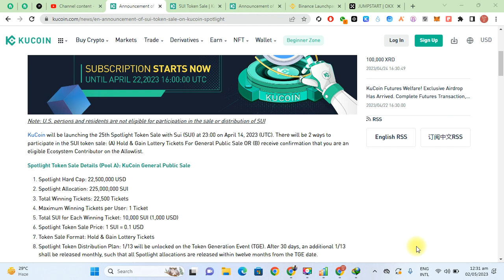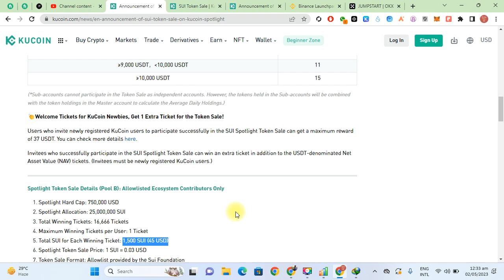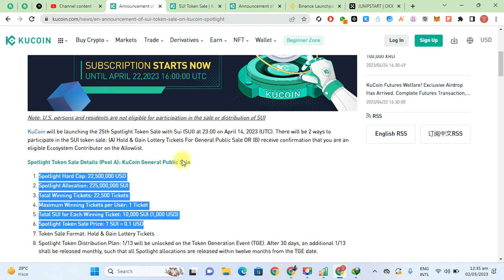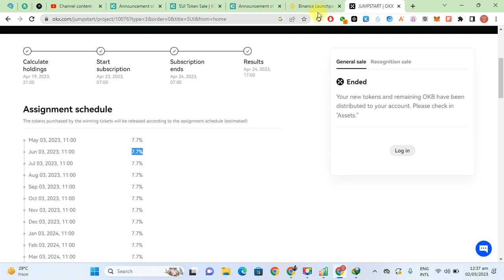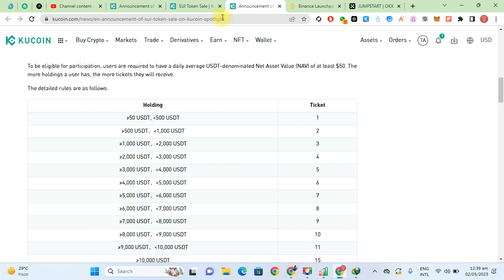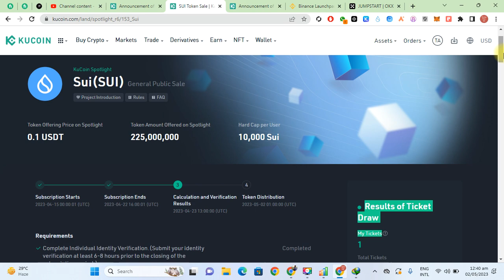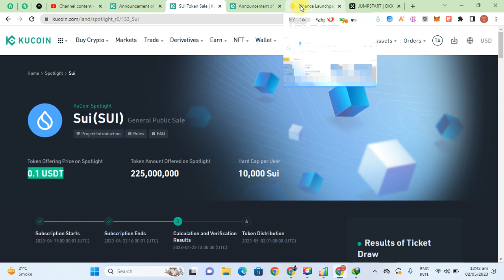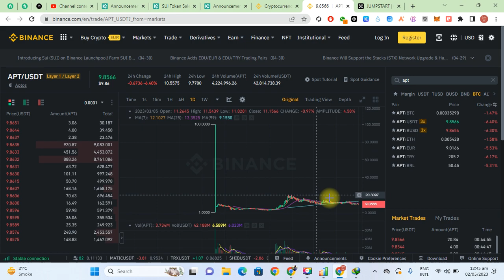Sui Token latest Update ,Good news and Golden Offer for you||Invest and earn upto 10x-50x profit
Mobile users watch this video before start